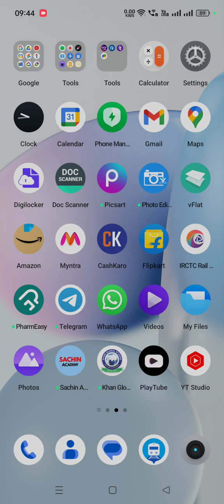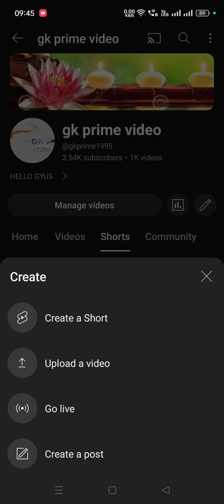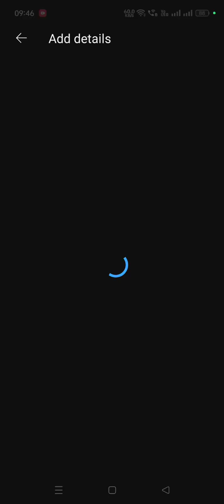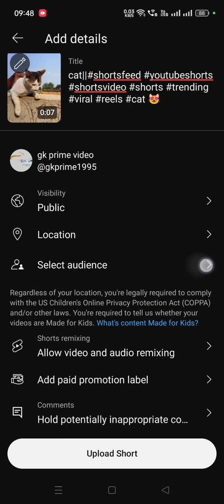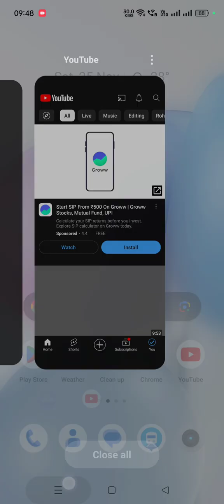यूट्यूब पर शॉट्स वीडियो अपलोड करें आसान तरीका से||How to upload shorts video on YouTube 📱